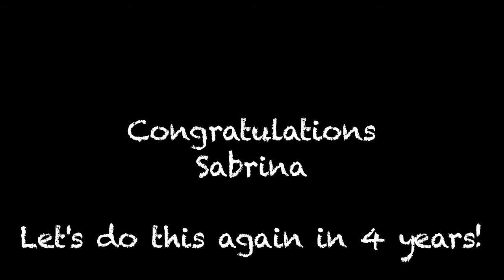Sabrina Graduation 2011